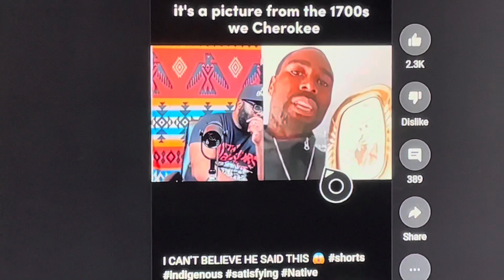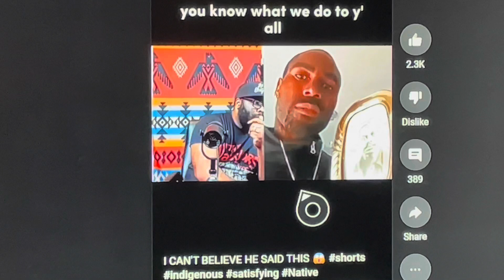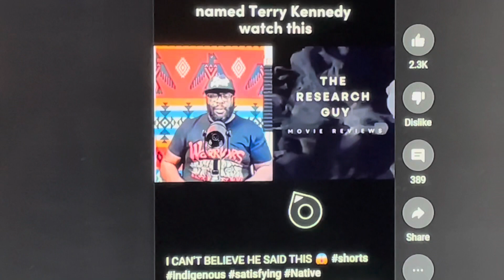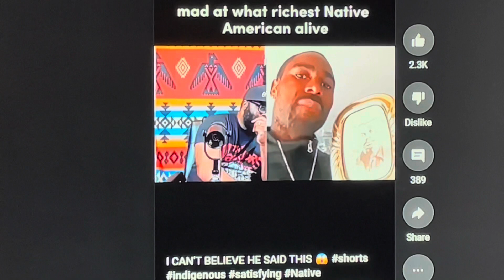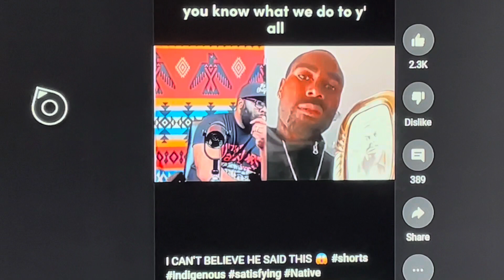Wewas Cherokee a ray cyst skateboarder told me? 2023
Here we get the privilege of hearing another delusional low iq ray cyst calling himself as “ the research guys” shows where he gets his info from: a delusional low iq ray cyst skateboarder, that’s where the truth is…? How self exposing and disrespectful to Amerindians… do you know what they will do to you if you yip yip that envious non biblikal mouth…? Do you want to be segregated on a reservation…? Smh I dont think the Amerindians like this lying in them... but, i found one that says its a flattering attempt at claiming they were Amerindians, and not themselves.